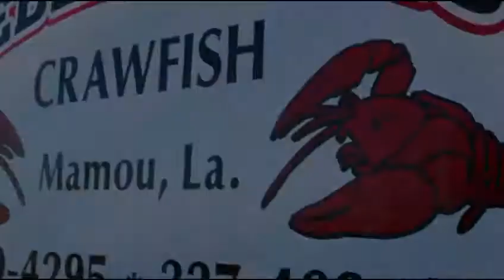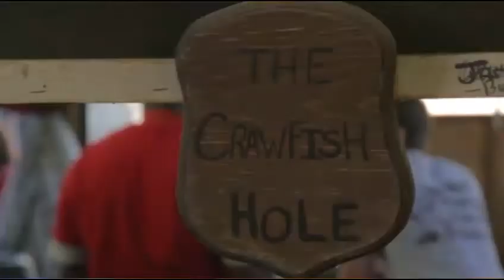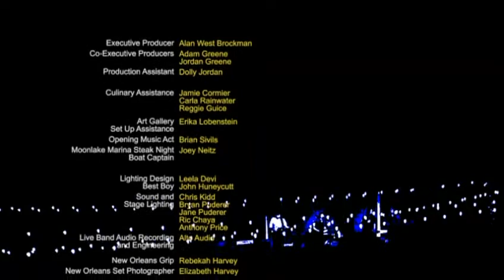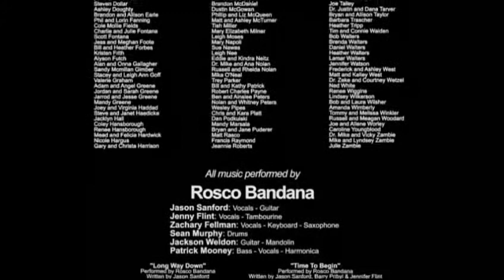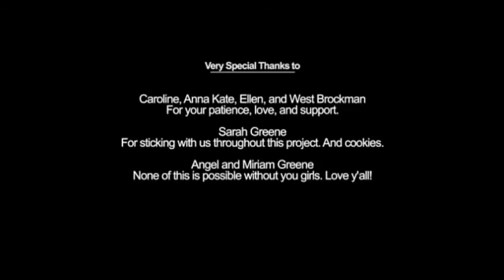Rosco Bandana the North Delta Ramble 2